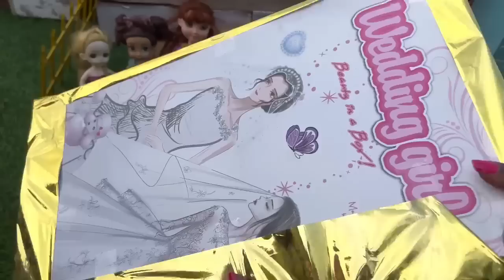மண்வாசனை Episode 464 | மீண்டும் வந்த தங்கபுஷ்பம் | Naughty Roja | Classic Mini Food